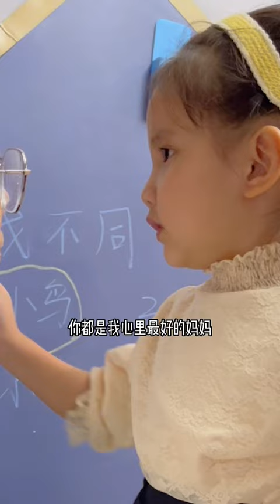媽媽在小九心裡是最完美的？【周小九】